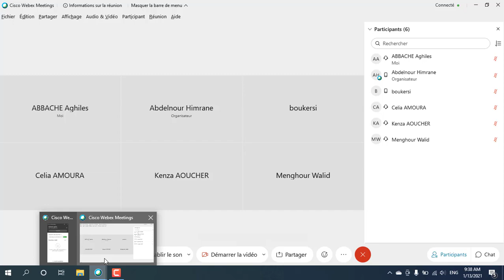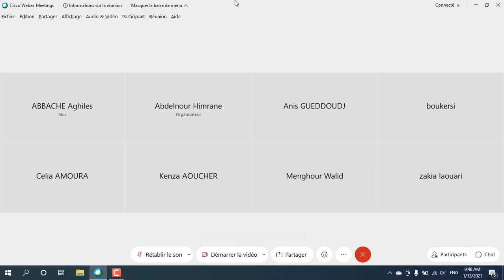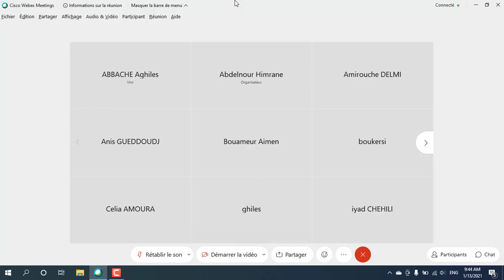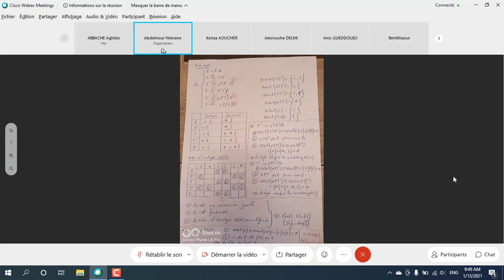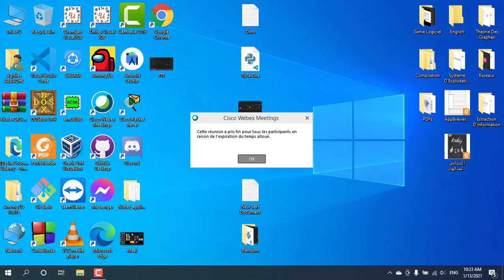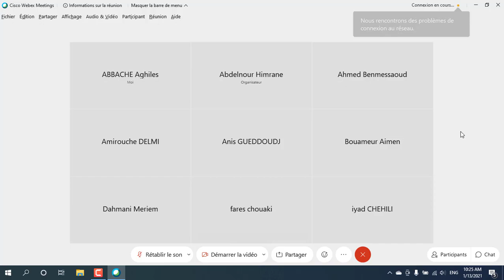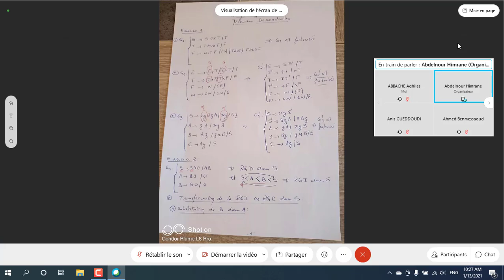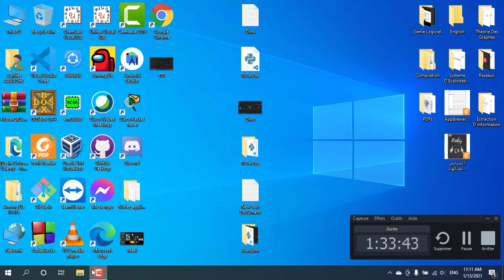Cours+TD Compilation 13.01.2021